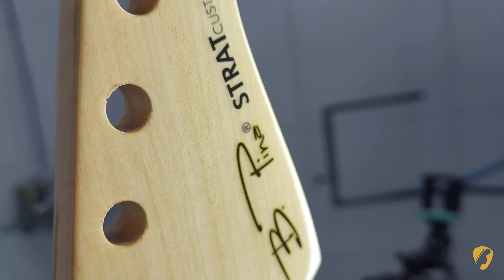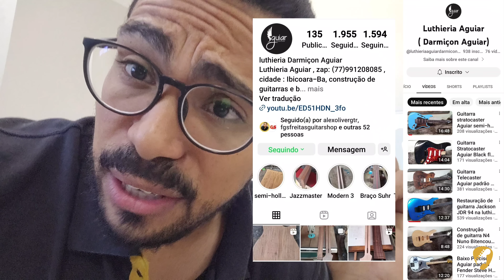Guitar Super Strato Pintura de respingo - Black alien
LINK DAS TARRAXAS:

LINK DA PONTE:

LINK DOS CAPTADORES:

CONHEÇA O TRABALHO DO LUTHIER DARMISON AGUIAR